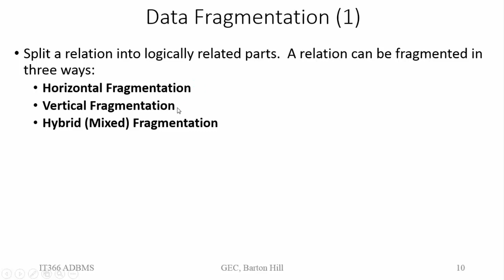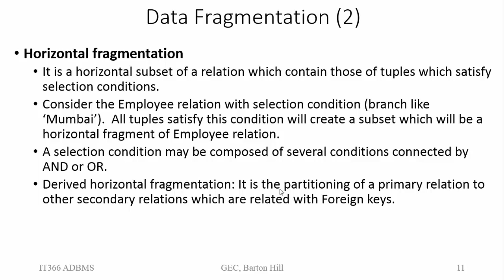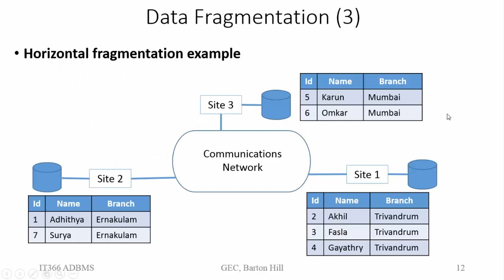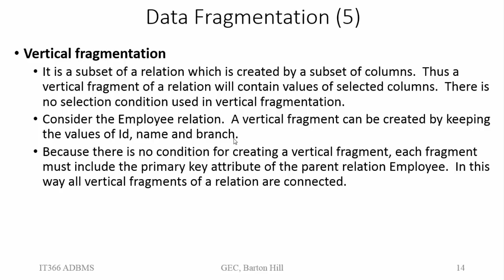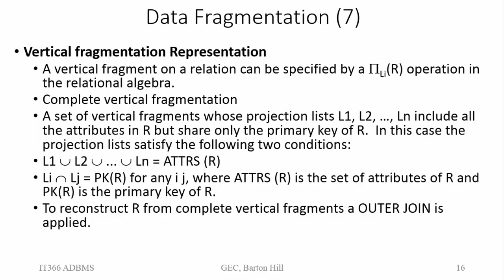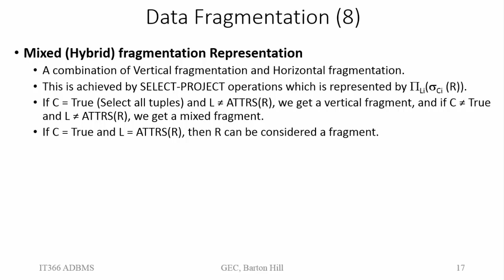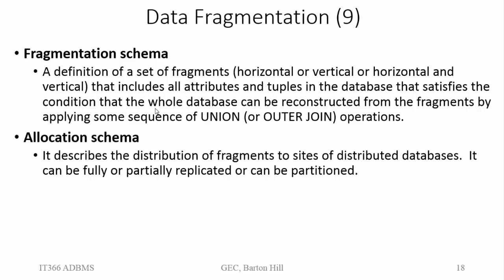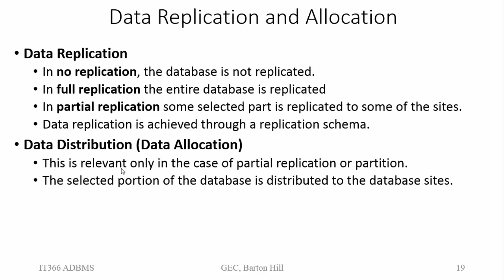Data Fragmentation, Data Replication | Module 1 | IT 366 ADBMS | Malayalam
Data Fragmentation
- Horizontal Fragmentation
- Vertical Fragmentation
- Hybrid Fragmentation

Data Replication
- No replication
- Full replication
- Partial replication